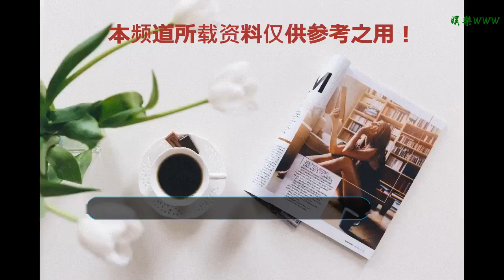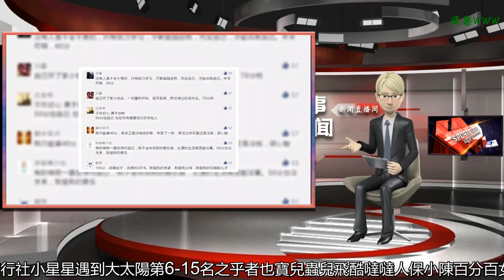叮，開獎！祝大家的2019都是一百分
谢谢！

    跨年前，我們發起了“給自己的2018打個分”的活動。
    首先感謝大家的踴躍參與。截至12月31日24:00時，我們總共收到300多條留言，因為微信公號設置的問題，我們只能從中精選100條留言進入最后的展示環節，在這里跟其他沒能入選的同學說聲抱歉。
    一位幸福的龍鳳胎爸爸給自己打了滿分，透過屏幕都能看到他洋溢的笑；
    有人給自己80分，或順利找到工作，或暫時抽離生活，走向更遠的地方；
    也有朋友覺得不能這么輕易給去年的自己及格，頗有“向昨日之我開戰”的決心。
    無論急切或不舍，新的一年已經如約而至。成績單留在身后，感謝大家分享一個個有著溫度的故事，2019年，讓我們重新開始，追逐自己心里的一百分。
    下面是最終的中獎名單，禮物已經悄悄奉上，再次祝愿各位新年快樂！前5名天堂鳥玖姑娘枝末天涯華鼎旅行社小星星遇到大太陽第6-15名之乎者也寶兒蟲兒飛酷噠噠人保小陳百分百女孩幽幽森林余生只愛你旺仔小超人。謝某人第16-30名PICC陳婷萍黑夜里的眼睛菜菜子歌曼酒莊級別的美眉，來喵喵喵愛心云吞韻白忍者力量莊老板戳中笑點。宇宙美少女
    編輯：新吾 實習生：葛書潤 校對：陸愛英